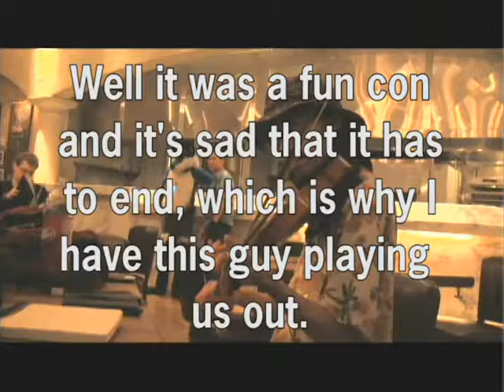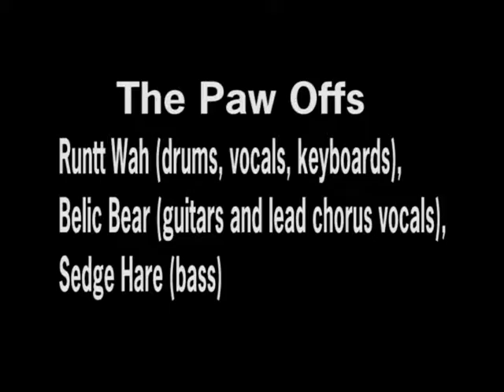MFF Part 15 Goodbye, Big Hug